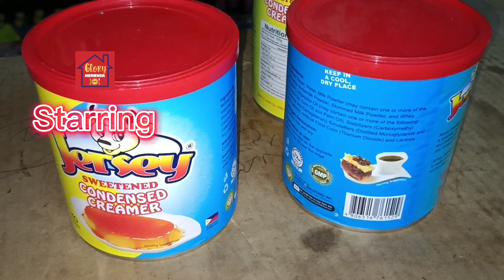Dulce De Leche using 1 Recipe! | YEMA SPREAD | Easy to make! | Pang Malakasang Pangnegosyo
Important tips Po: para sa Ating kaligtasan siguraduhing sapat o nakalubog sa tubig Ang  lata sa Ating lutuan!

Jersey 1kg 96.00
Jersey 390g 35.00

Stay POSITIVE, work HARD, trust GOD and make it HAPPEN!